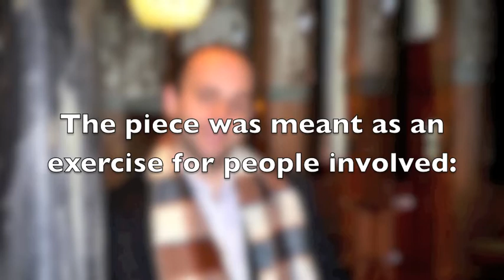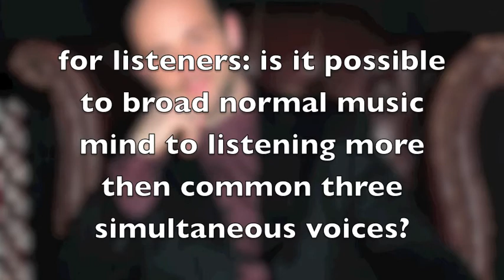Etude for 4, "Djoles Play" by Branko Djordjevic